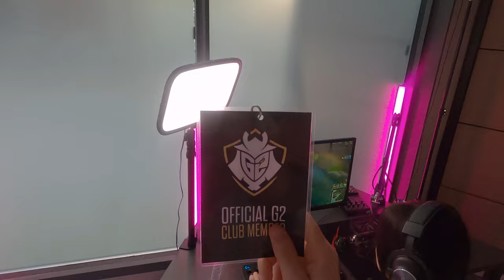A NEW HOME FOR EVERYTHING G2 | G2 App